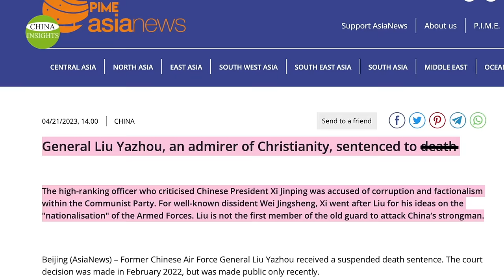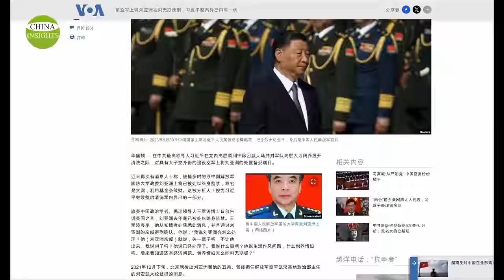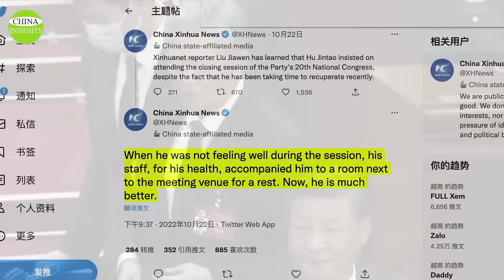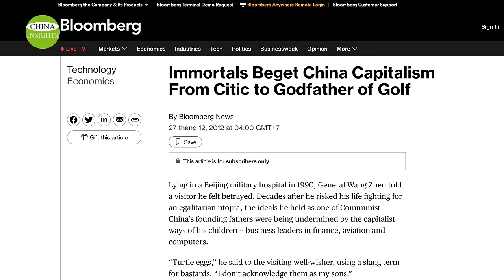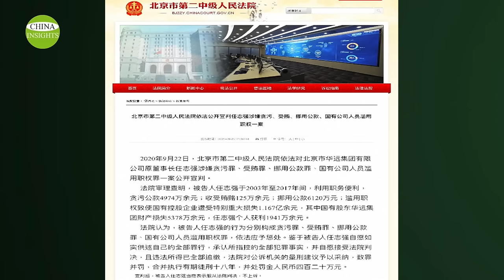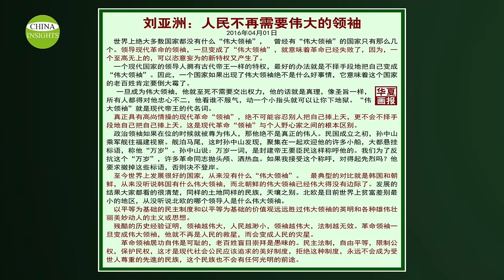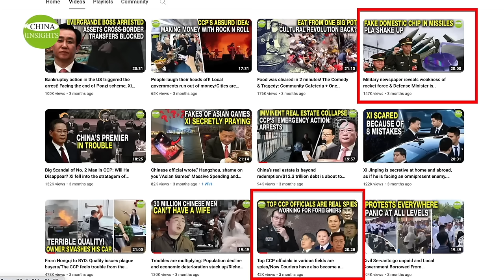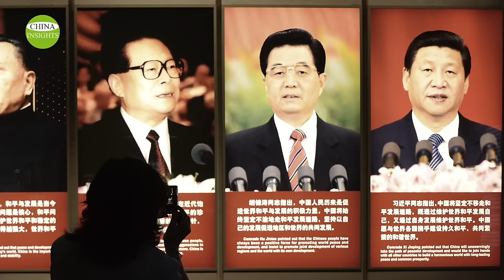Xi's new action is likely to bring major changes in China's political arena/Liu Yazhou Sentenced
Recently, news that retired Chinese General Liu Yazhou has been sentenced to life in prison has shocked those familiar with China's politics.
Why does the sentencing of this retired general attract so much attention from all walks of life? The leader of the CCP has sent a clear signal that he is turning against the Red family.